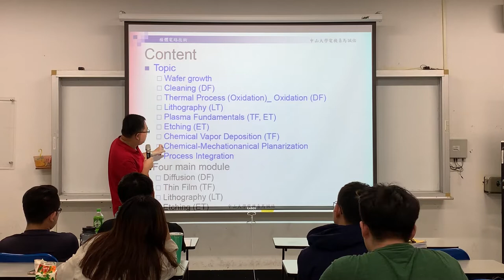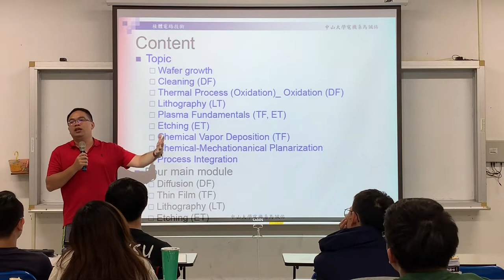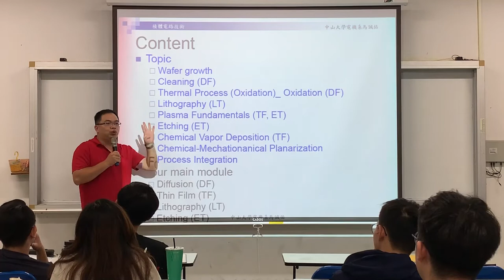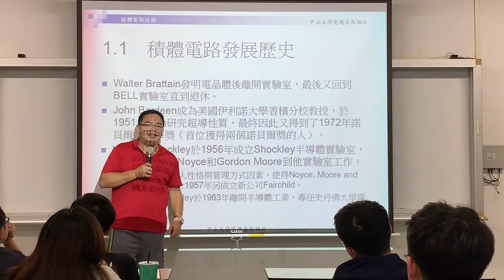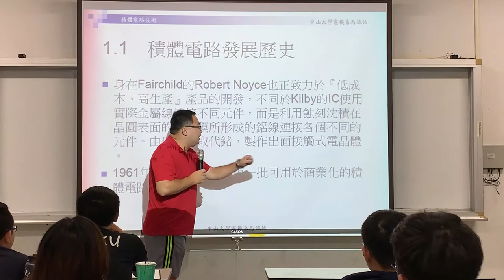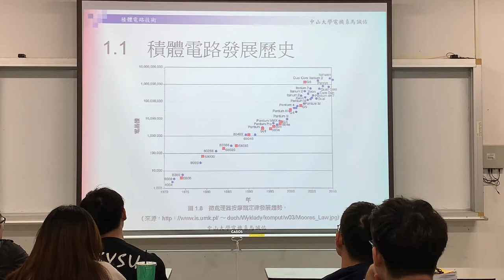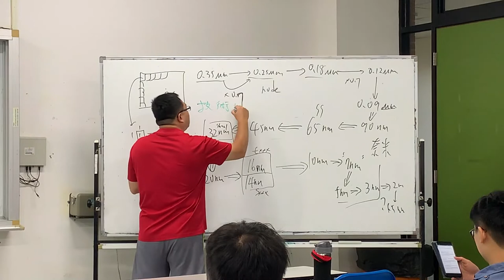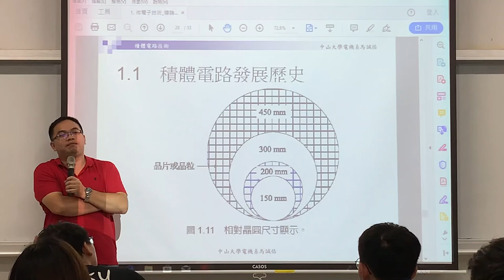微電子技術108 2019 0909 01